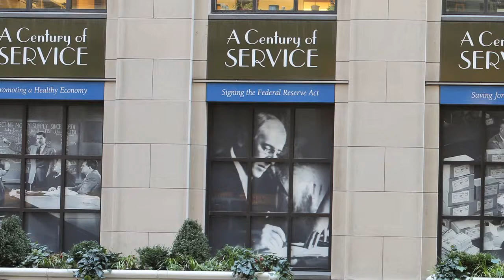Centennial Window Display